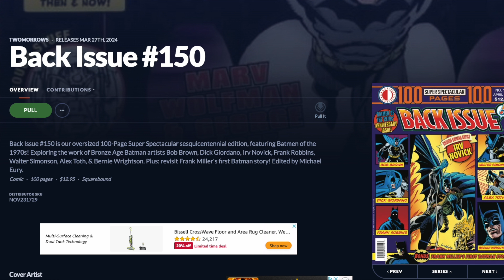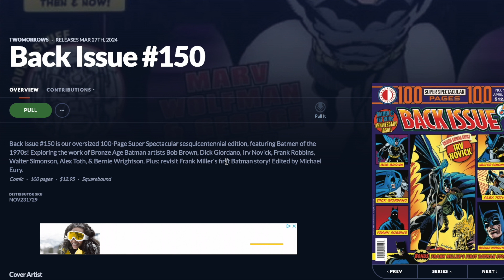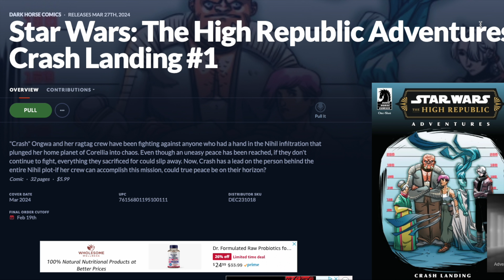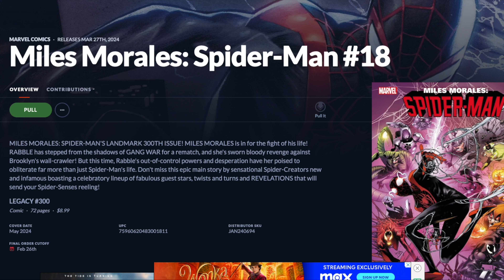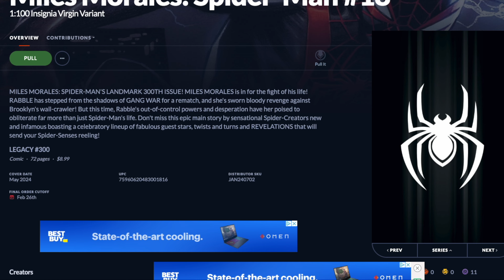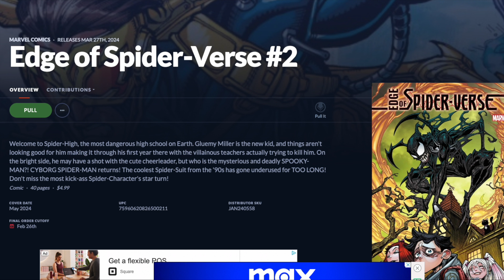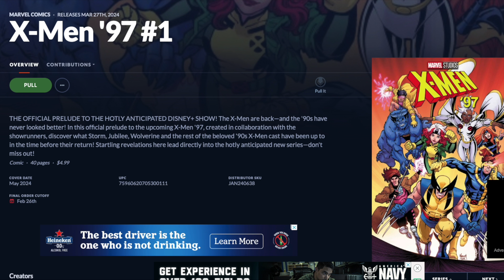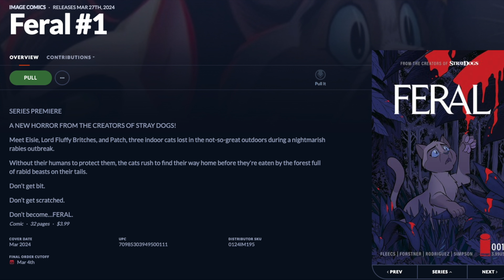TOP 10 Comic Spec Picks NCBD 3/27/2024 | Comic Speculation | 1st Appearance | Key Comics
TOP 10 Comic Spec Picks NCBD 3/27/2024